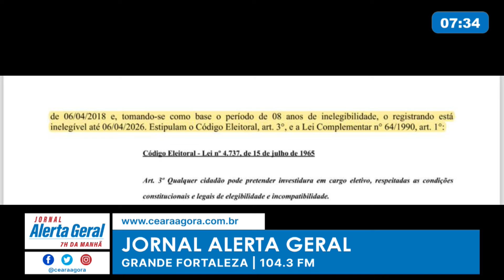Bate Papo Política destaca Caucaia